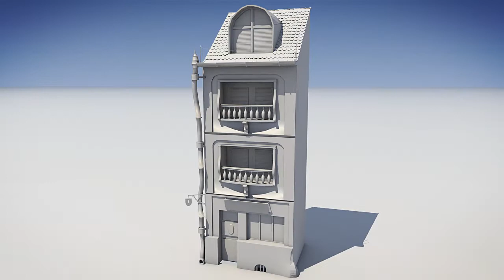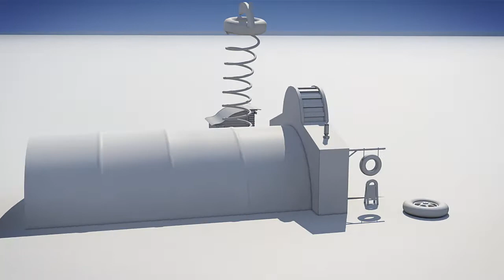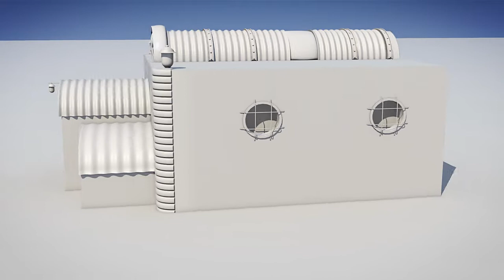Demo Reel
Hi my name is Marko Kovacevic i'm 3d artist. Software that i use are: 3ds max, Keyshot, Phothoshop, After Effects. This is my 2012 demoreel that contains enviroment modeling.